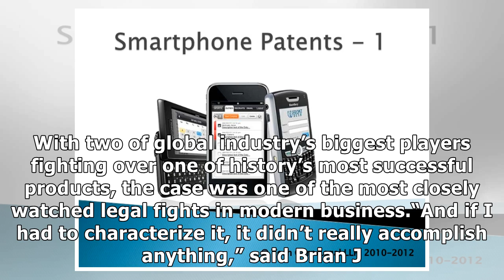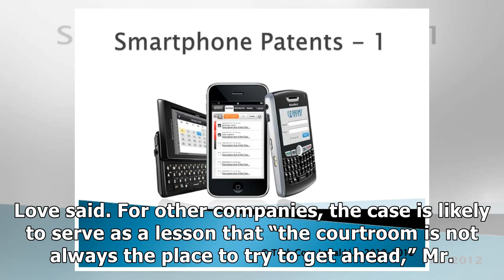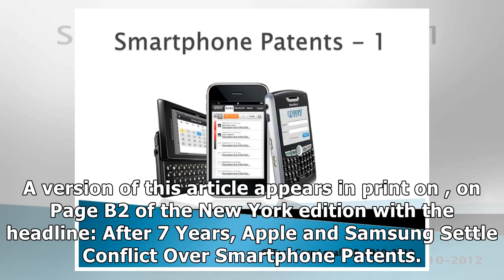✫Apple and Samsung End Smartphone Patent Wars